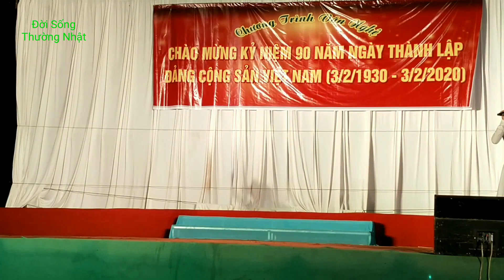Ca Khúc: "Miền Nam Nhớ Mãi Ơn Người"/Kỹ Niệm Ngày Thành Lập Đảng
Đây là tiết mục đơn ca và múa minh hoa với ca khúc "Miền Nam Nhớ Mãi Ơn Người", tác giả: Lưu Cầu do Ánh Hường trình Bày trong chương trình văn nghệ mừng kỹ niệm 90 năm thành lập Đảng Cộng Sản Việt Nam (03/02/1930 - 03/02/2020) được Trung Tâm Văn Hóa Và Thể Thao thị xã Tân Châu tổ chức tại Quảng Trường Trung Tâm thị xã...  Mình xin chia sẻ để mọi người xem cho vui... Nếu thấy hay xin hãy Like, chia sẻ và đăng ký kênh nhằm tạo động lức để mình làm nhiều video tiếp theo nhé. Xin cám ơn các bạn rất nhiều!.
doisongthuongnhat,